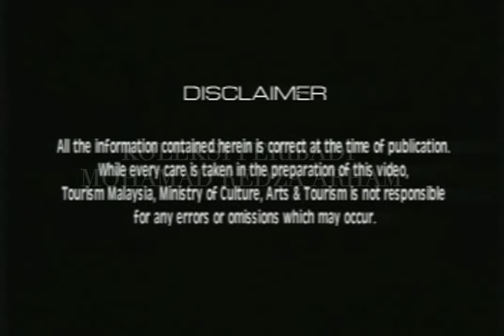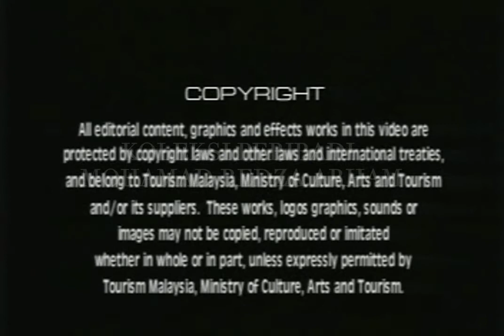TARIAN RAKYAT MALAYSIA - FEISTA TARI - ISTANA BUDAYA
Rangkaian tarian rakyat yang terdapat di Malaysia. Memaparkan suku kaum dan etnik utama iaitu  Melayu, Cina, India, Portugis, Sabah dan Sarawak. Dipersembahkan dan dihasilkan oleh unit produksi Istana Budaya.